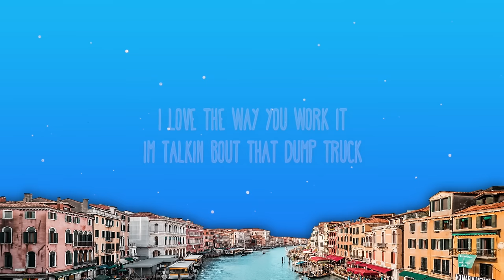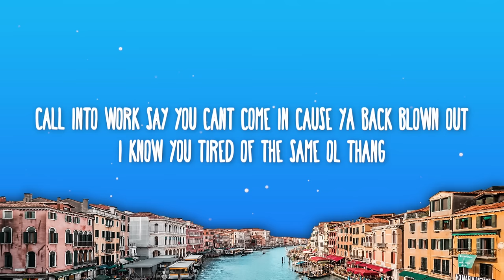Kinfolk Thugs - Dumptruck (Lyrics)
📜 Lyrics:

Kin Kin K-Kinfolk Thugs (Hey Hey)
I Love The Way You Work It (Hey Hey)
Im Talkin Bout That Dump Truck
Hey Ladies

When I Think Of All The Pretty Ladies I Been Thru
Cant None Of Them Hoes Compare To You
So I Feel Like Its My Duty Girl
To Satisfy That Booty Girl
They Way You Work That Keep A Nigga Runnjng Back Ion Know How You Do It Girl
But You Do It Girl
And You Do It Good Thats Understood
Nigga Gettin Hot Cause These Shows Wanna Pimp
Wanna Start That Shit I Wish He Would
Come Fly Like Me Just Wish He Could
You Ready To Roll Girl Lets Do It
I Smoke That Kush You Dont Know How To Roll Imma Teach You How To Roll Ain Nothing To It
We Can Head On Out Thought Chu Knew It
Make It To The House
Call Into Work Say You Cant Come In Cause Ya Back Blown Out
I Know You Tired Of The Same Ol Thang
Rap Niggas Nowadays They So Lame
They Aint Got No Flow Aint Got No Game
It Is Not Hard To Tell I Am Not That Mane
Hey Ladies